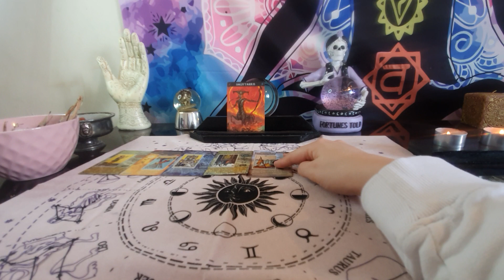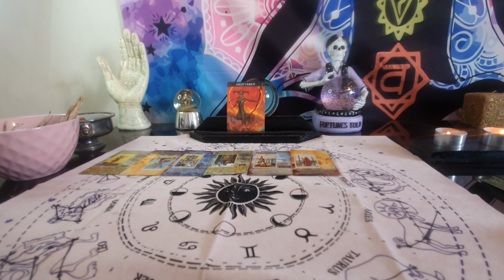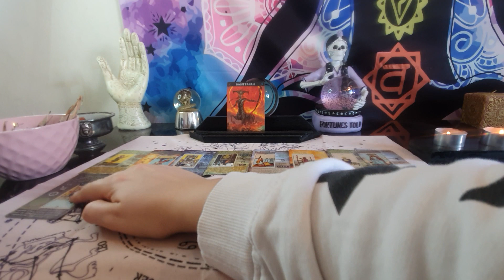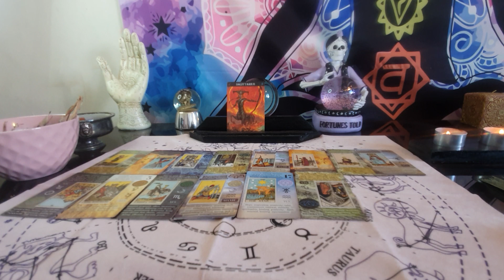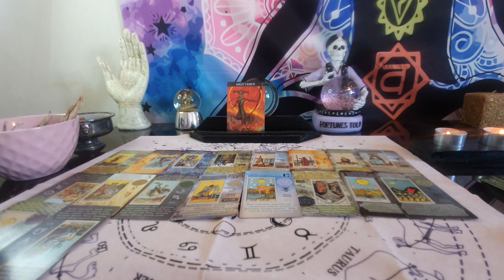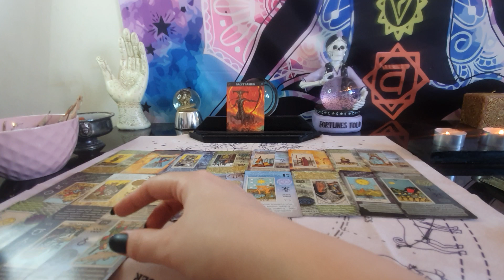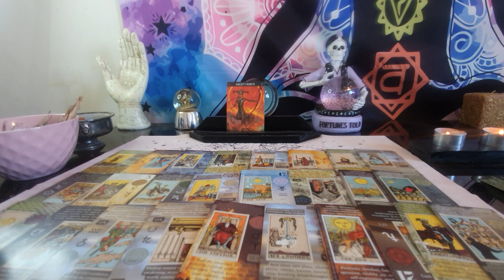Scorpio "Malicious People" "A BIG Confession " "Ex Returns To Seek Forgiveness "